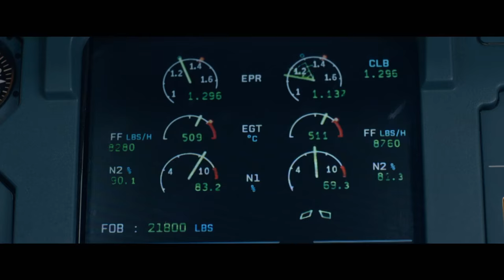Sully Featurette - From Tragedy to Triumph (2016) - Tom Hanks Movie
Starring: Tom Hanks, Aaron Eckhart, and Laura Linney

The story of Chesley Sullenberger, who became a hero after gliding his plane along the water in the Hudson River, saving all of the airplane flights 155 crew and passengers.